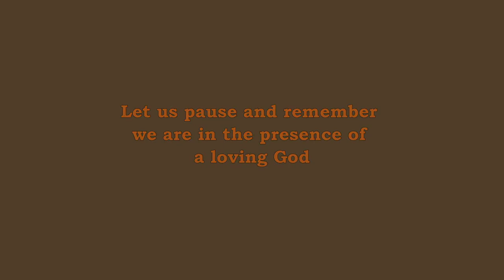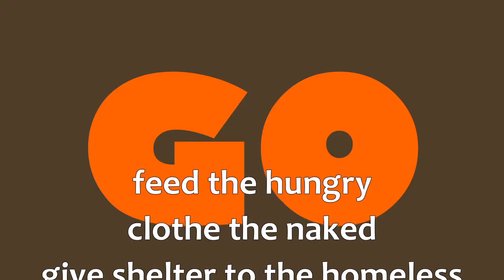Jesus and the Rich Young Man (Matt Daly)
Matt Daly re-tells and explains this incident in the ministry of Jesus.